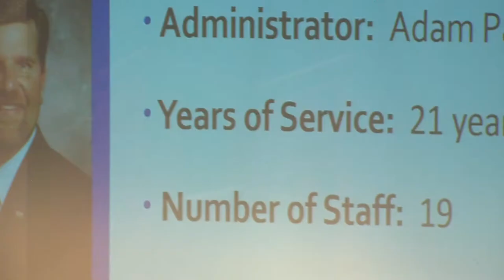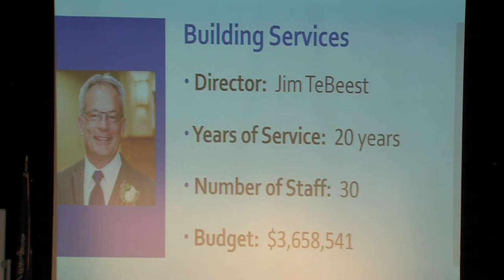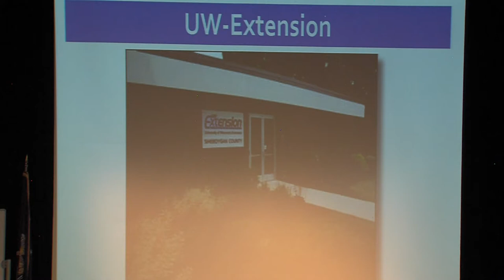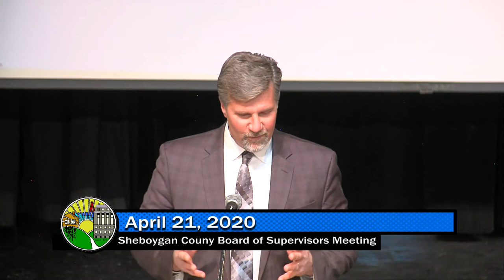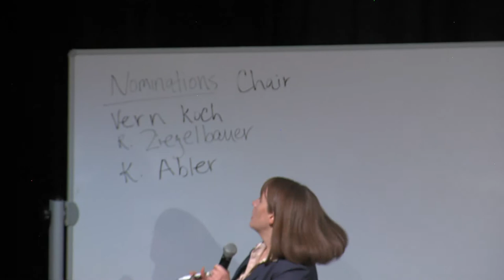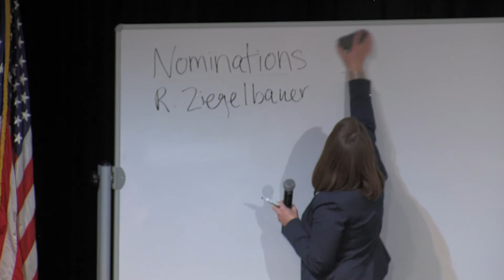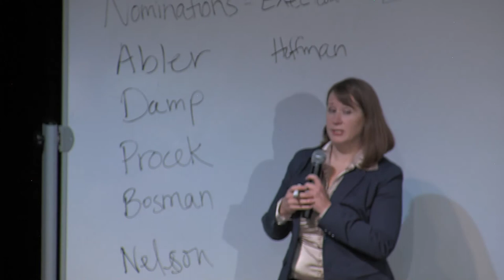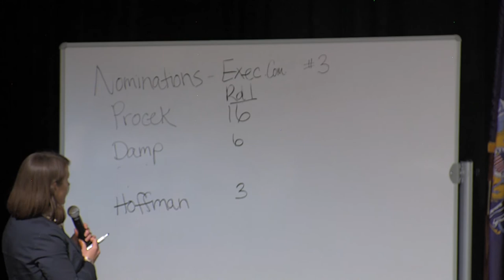County Board 04212020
Sheboygan County Board of Supervisors Meeting, April 21, 2020,
Fine Arts Theatre, UW-Green Bay Sheboygan Campus.